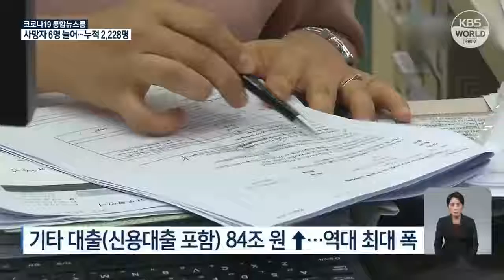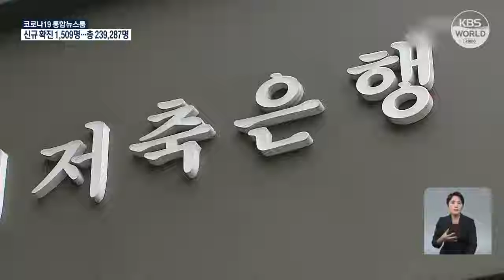Dư nợ hộ gia đình Hàn Quốc quý II tăng hơn 10% so với cùng kỳ 2020 | KBS NEWS 210824